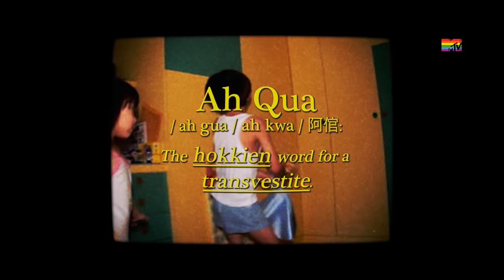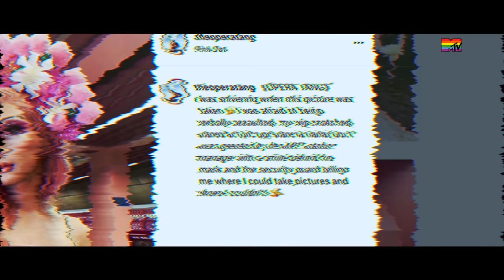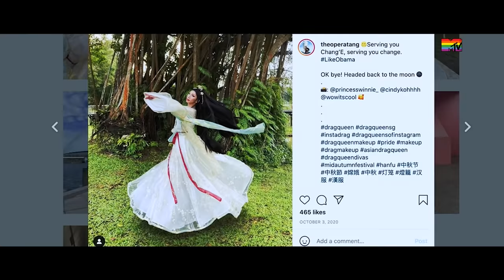The Fabulous Opera Tang On Owning Her Femininity & Growing Up In Singapore | MTV The Originals PRIDE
In celebration of Pride 2021 Opera Tang is here to share her story, from growing up in a conservative family and sewing support from Grandma, to future performances, competitions and collaborations with the community.